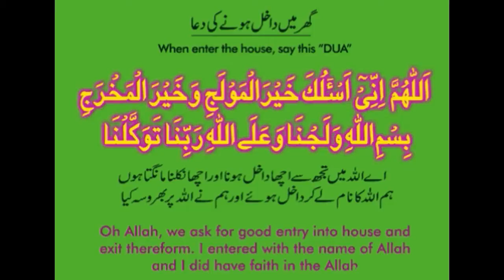ghar me dakhil honay ki dua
humain ghar me dakhil honay ki dua yaad krni chahiya aur parhni chahiya es sy ghar me barkat aur nehmatain ati han.. ALLAH pak humain amal krny ki taufeeq ata farmay ameen..